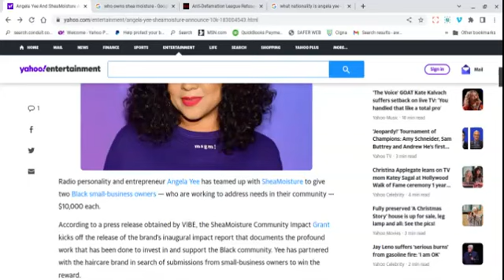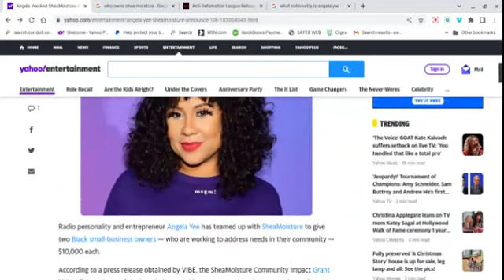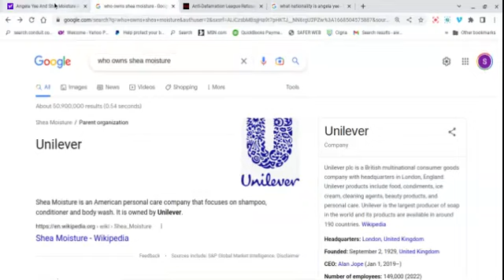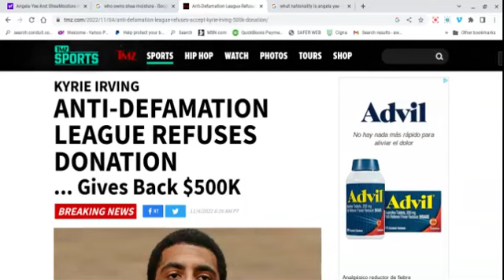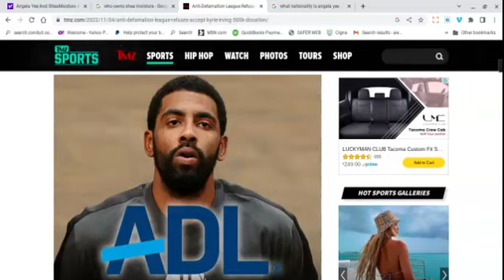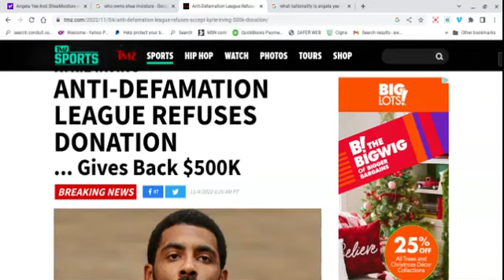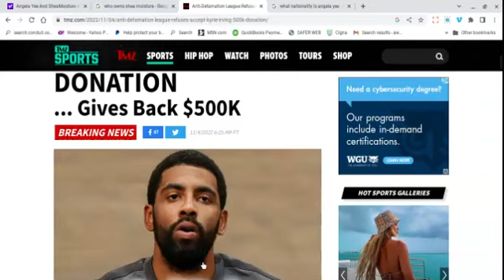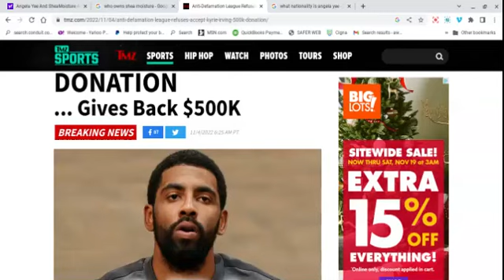So Angela Yee and Kyrie............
Commentary on a news article of Angela Yee, Shea Moisture & Kyrie.